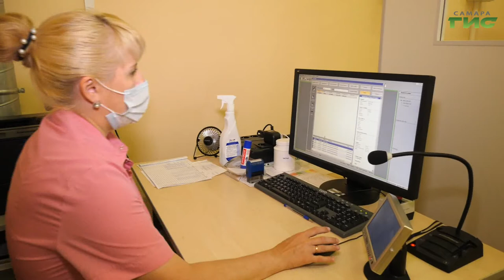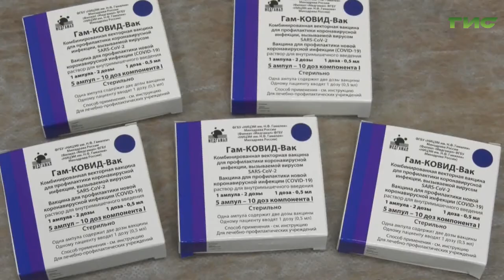Оперштаб: темпы роста заболеваемости коронавирусом в Самарской области постепенно стабилизируются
Наибольший прирост заболевания коронавирусом в регионе сейчас наблюдается среди людей старше 50 лет. А вот у детей в возрасте от года и до 16 фиксируется спад заражения. Какие меры в связи с этим выработали на оперативном штабе по борьбе с коронавирусной инфекцией - расскажем в сюжете.